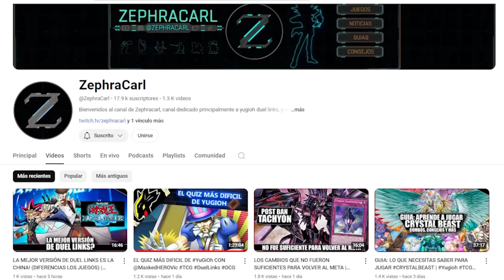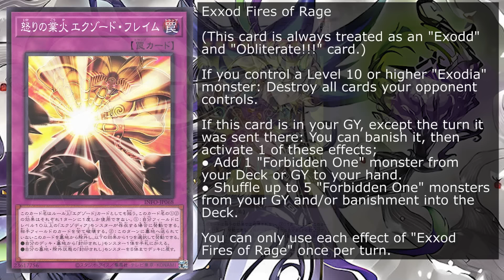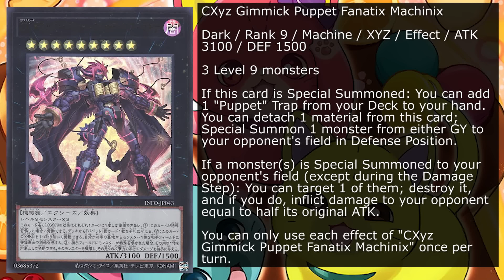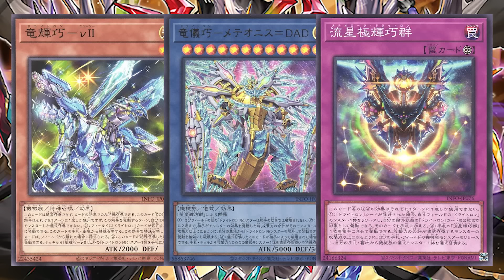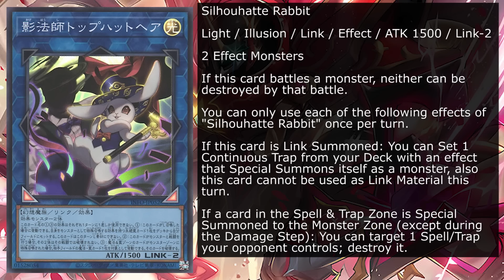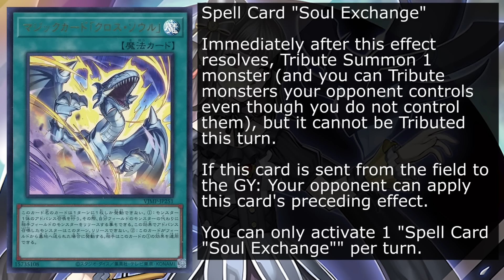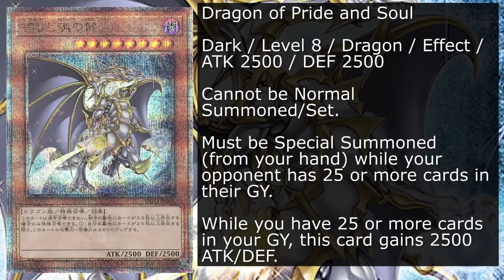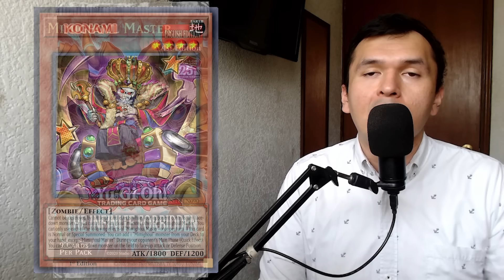Yu-Gi-Oh! The Infinite Forbidden: Análisis, cartas más relevantes, consejos, arquetipos y opinión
¡¿Listos para el siguiente motor que defina los siguientes 12 meses de juego?!

Estampas de tiempo:
0:00 Intro
0:51 Introducción e información general
2:22 Arquetipos nuevos
15:45 Arquetipos que reciben soporte significativo
22:35 Arquetipos de constructores de Decks
27:39 Soporte a arquetipos recientes
31:45 Cartas más genéricas y potentes
36:02 Otras cartas útiles y/o genéricas
43:45 Cartas sobrantes y/o malas
49:36 Carta de 25 aniversario
50:07 Rarezas
51:50 Cartas a las que yo pondría atención
55:00 Análisis y aspectos a considerar
59:57 ¿Comprar suelto, cerrado, cuánto y por qué?
1:02:06 Notas y comentarios finales

Yu-Gi-Oh! The Duelist of the Roses - Nitemare Theme (Extended)